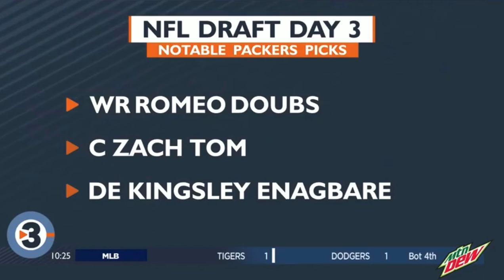Sports Anchoring BH